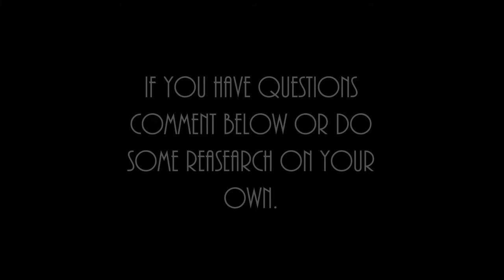What is Hyperemesis Gravidarum (HG pt1)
I want to raise awareness for hyperemesis gravidarum which I was diagnosed with. I also wrote an article which I'll leave a link to.